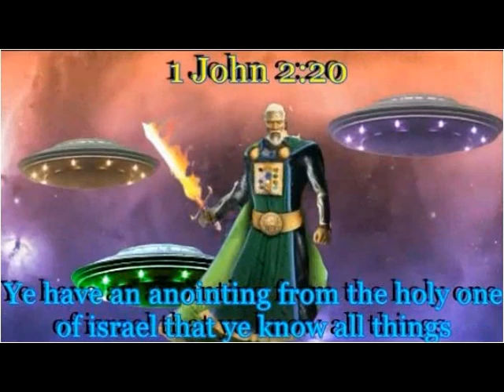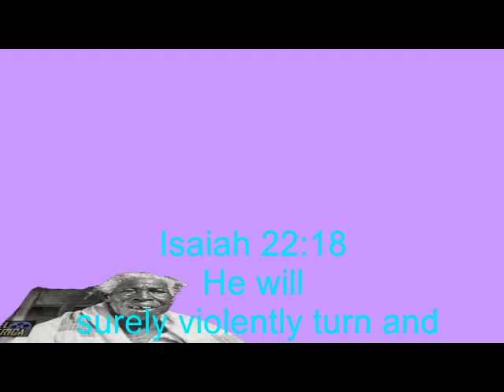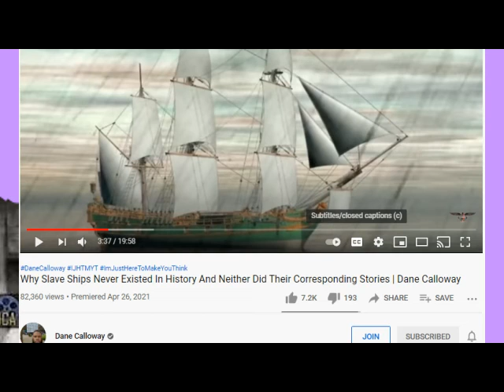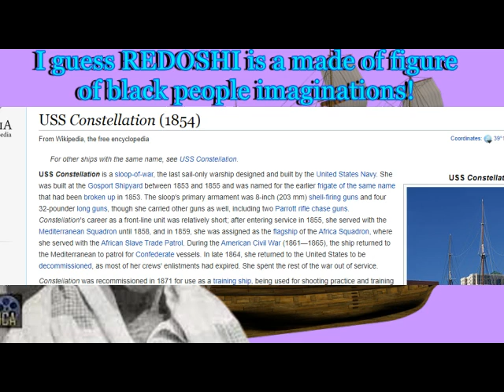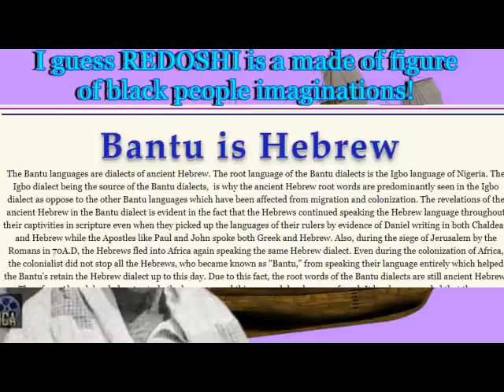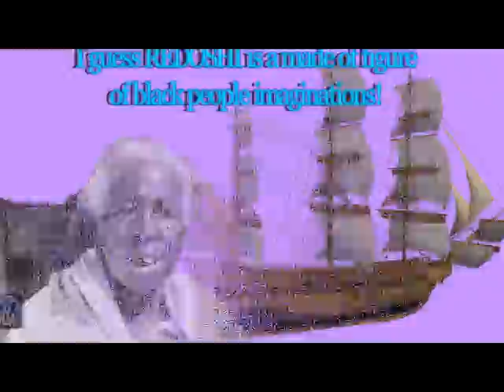SLAVE SHIPS NOT REAL what will they come up with next?